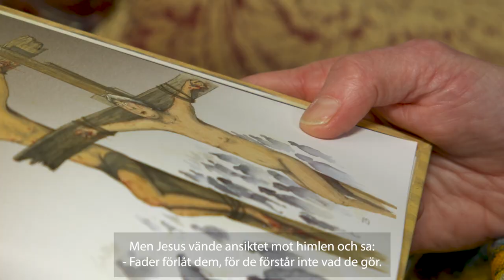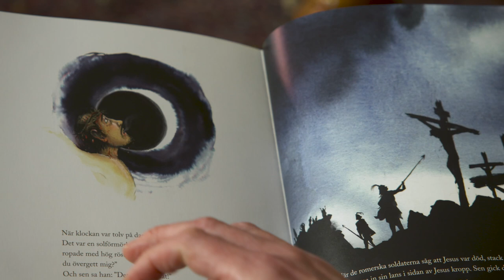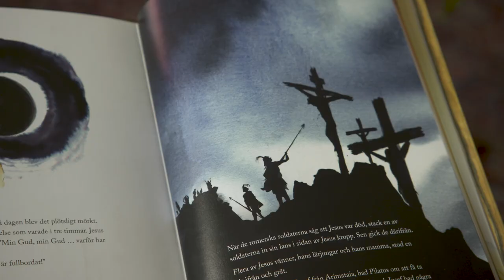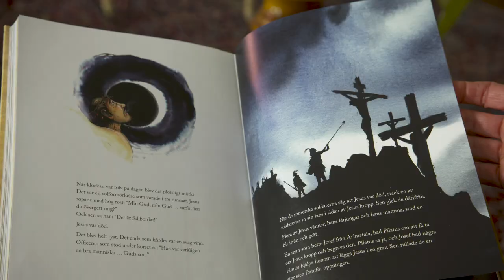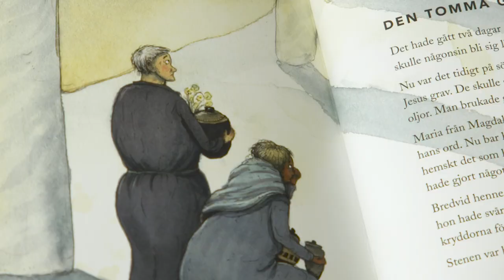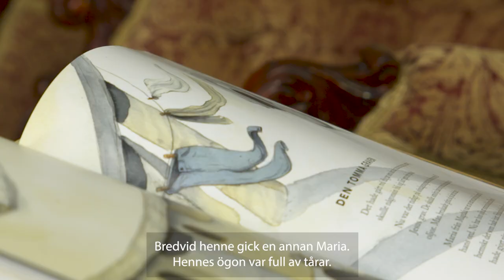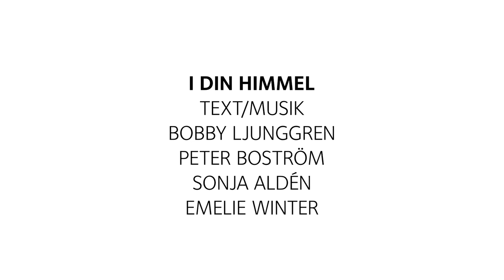Påskbön från Biskopsgården i Karlstad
Välkommen till Biskopsgården i Karlstad och en påskbön med samtal om påsken, läsning ur Barnens bästa bibel och musik med Sonja Aldén som kompas av Klusterverket.